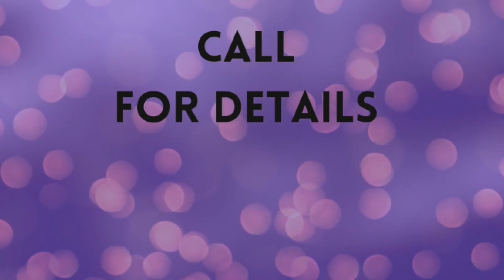Congress Jyada Khush Na Ho | Prashant Kishor | Karnataka Election | 17-08-2023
Congress Jyada Khush Na Ho | Prashant Kishor | Karnataka Election |